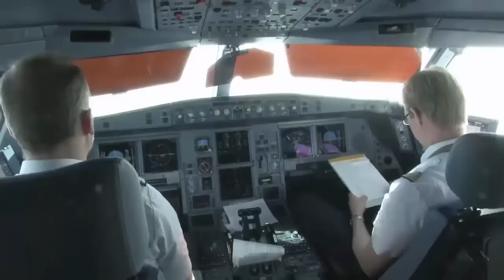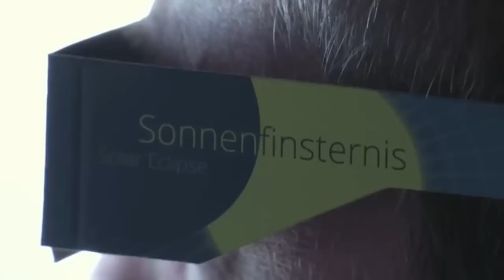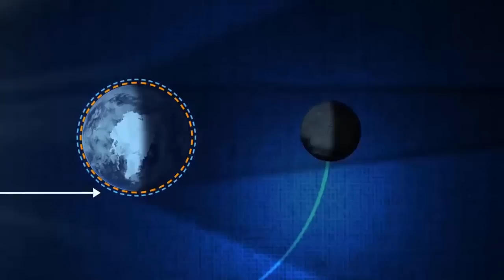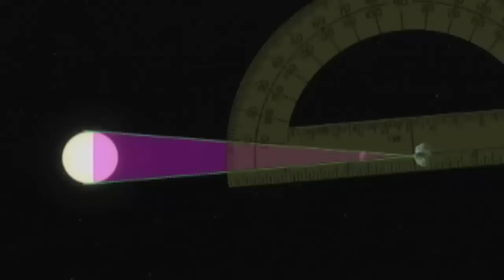Los Eclipses en la Tierra Plana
La predicción de los eclipses se hace mediante ciclos temporales establecidos hace miles de años por las antiguas civilizaciones, mucho antes de que se inventara la teoría heliocéntrica de Copérnico. Además, la causa de los eclipses es muy diferente a la que nos han contado...
▸Todo sobre la Tierra Plana en mi nuevo libro